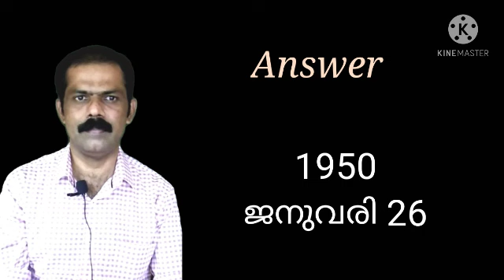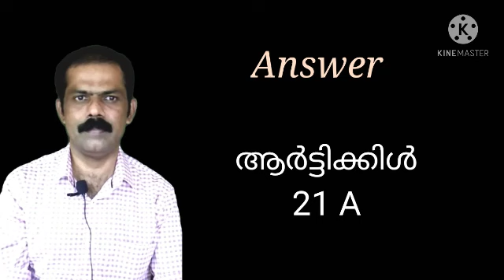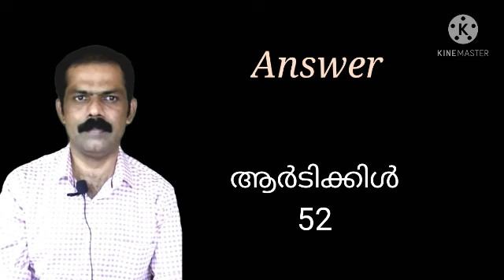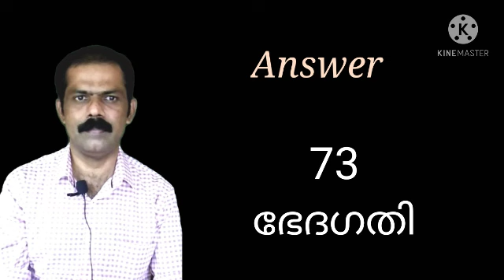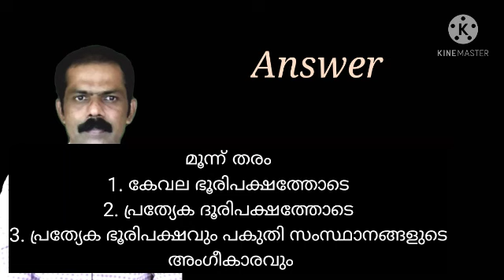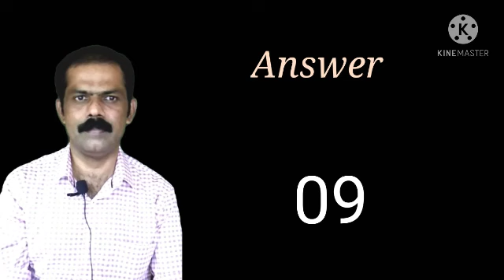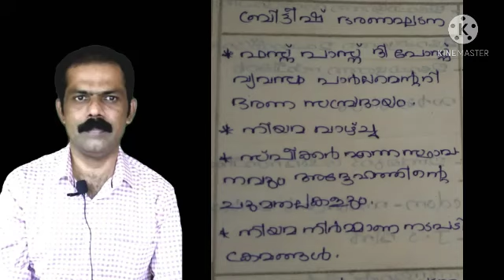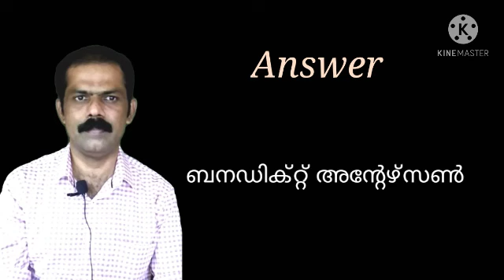Plus One politics One word question bank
One word questions from plus one political science